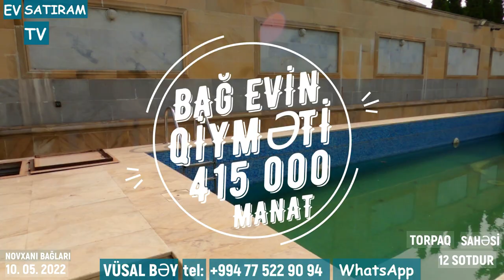QİYMƏT DÜŞDÜ! 370 000(415 000) MANATA 12 SOTDA HOVUZLU EV SATILIR/Недвижимость / EV SATIRAM TV